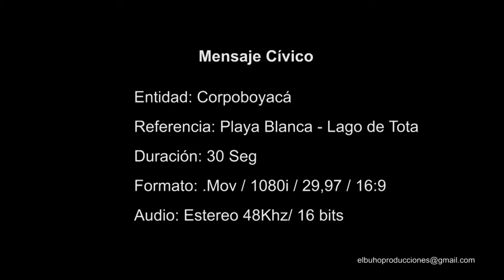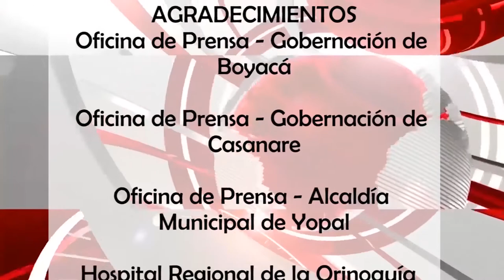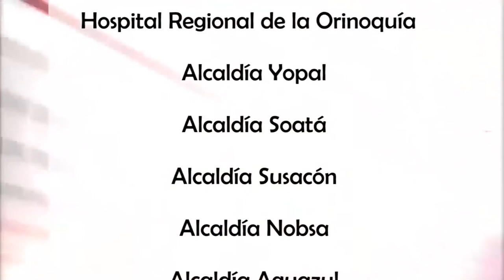Tv Noticias Boyacá y Casanare || Emisión 261 - 25- 11 --2019